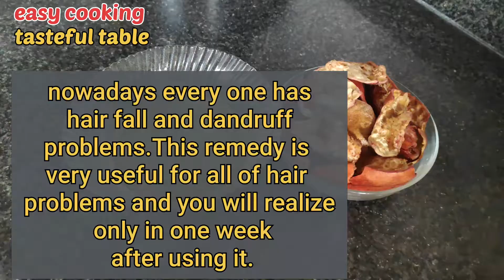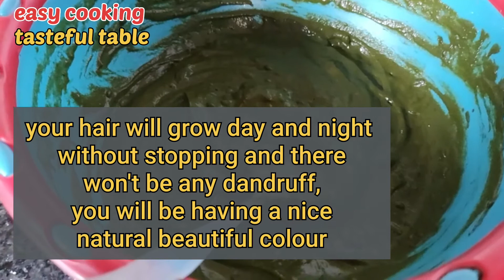apply this simple remedy only twice and get dandruff free long and shinny hair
Hi. Today you will come to know how to make a home remedy get dandruff free long and shinny hair with simple ingredients.
kindly i request you first do a test to come to know if your skin has elergy to any of the ingredients that i mentioned in the vedio. Because i don't know that it will be suit your skin or not. Every one has different type of skin so do a test first. if your skin has elergy with it then please don't use it. If you don't have any elergy with the ingredients then apply and you will be amazed with the result.